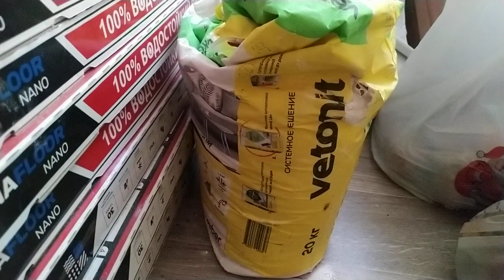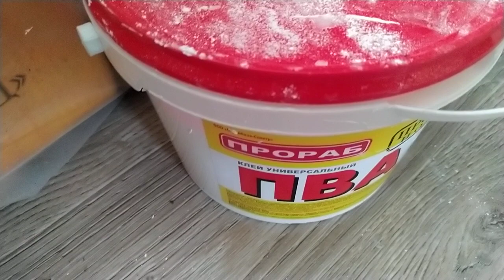Стена из кирпичиков готова 👍Ремонт Своими руками 👍❤Елена Ситникова❤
Стена из кирпичиков готова Ремонт Своими руками Елена Ситникова Платье "Шанель " Кардиган "Восток" Платье "Золотое" Джемпер "МИРАЖ" Мужской джемпер "Подарок" А вы подписались на мой канал ?